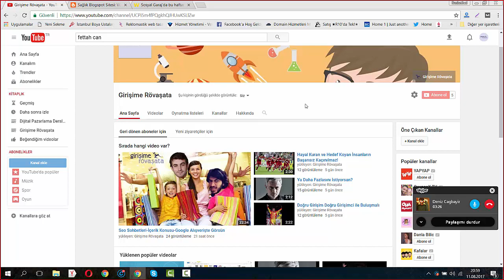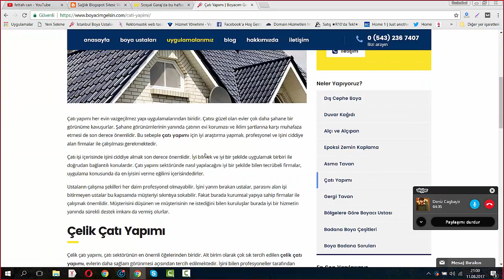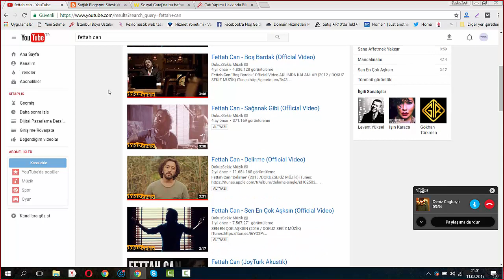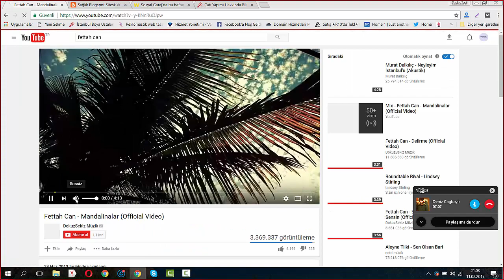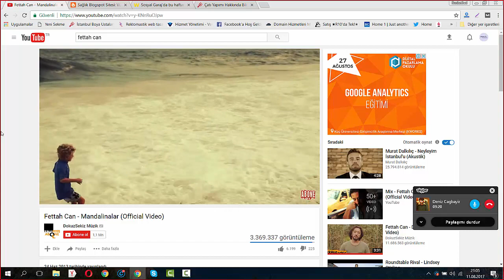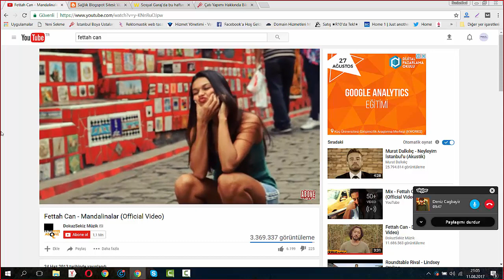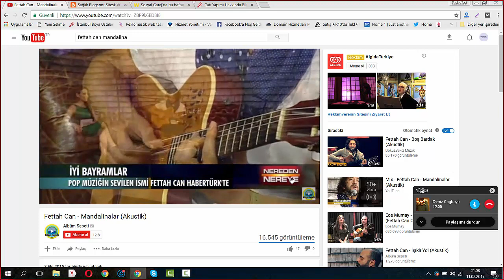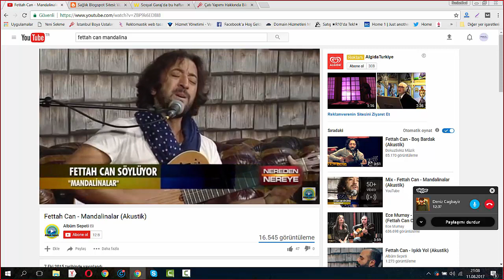Seo Sohbetleri-Önerileri ve İpuçları-Fettah Can Gibi Seo Yapmak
Deniz Çağbayır ve Barış Korkmaz ile seo sohbetleri video serimize Türk pop müziğinin büyük neferlerinden biri olan Fettah Can gibi seo yapmak başlığı ile devam ediyoruz. Fettah Can'ın derin iç dünyasından seo önerileri ve farklı seo ipuçları verdiğimiz videolarımızda pop müziğinin dijital pazarlama ile ne denli iç içe olduğuna net bir şekilde şahit olacaksınız.